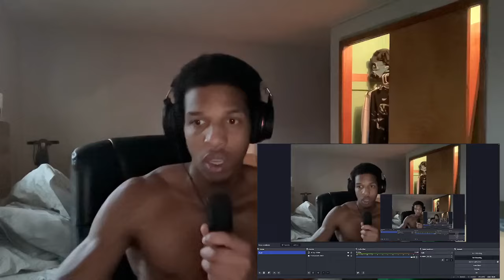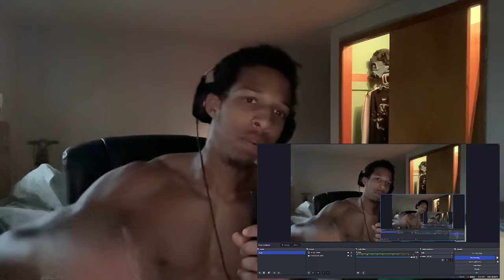Thailand IM BACK! 🔥🇹🇭😳 | 4BANG - NOT LIKE US (REMIX) [Official Music Video] (REACTION)